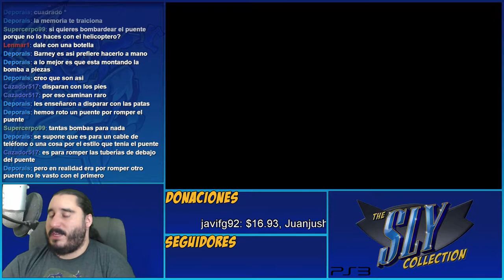Camuflaje Perfecto | The Sly Collection [PS3] | Sly 2 - Parte 24